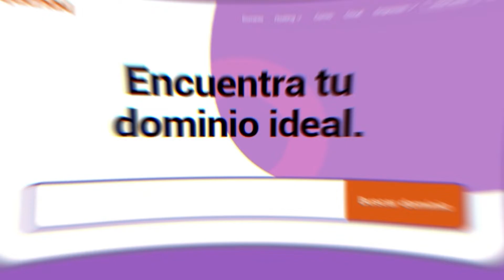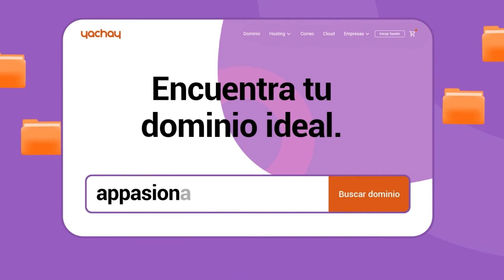'La Pasionaria', por Gabriela Wiener #763: Defender la participación ciudadana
"Es oportuno que Mirta Vasquez haga esta advertencia. En la práctica esto limitaría las capacidades y derechos de los ciudadanos de empujar un referéndum cuando se quiera modificar la Constitución. Limitar los derechos ciudadanos no es un acto digno de una democracia sino de una dictadura".